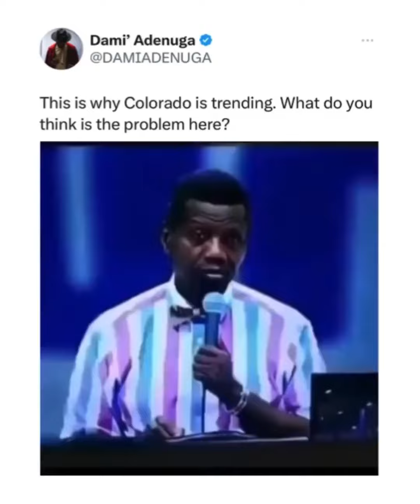What’s this one again 😂